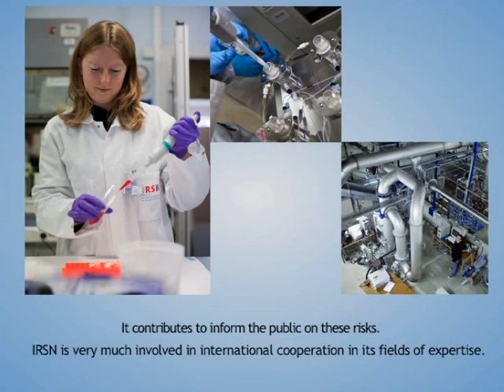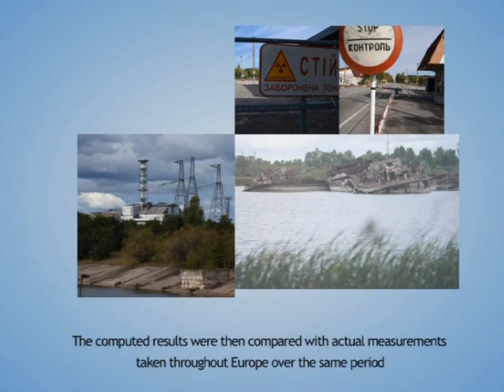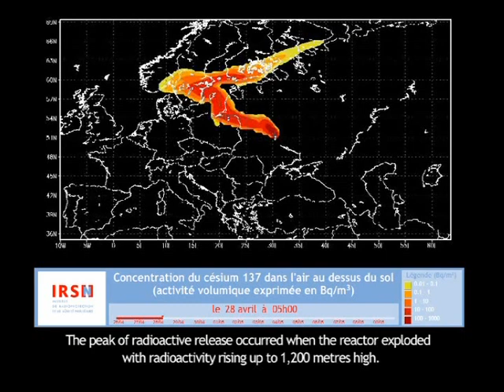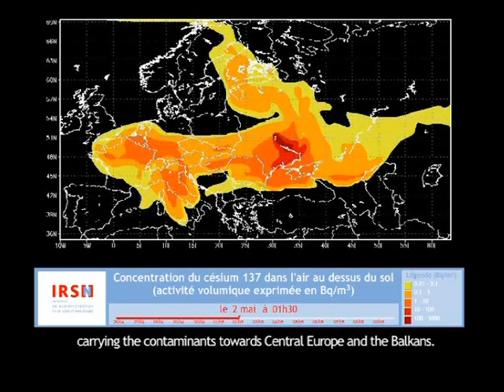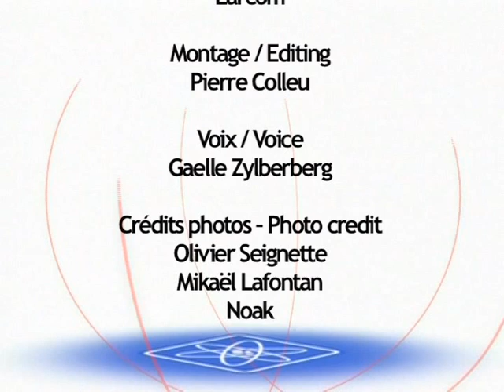Le déplacement du panache de Tchernobyl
En 2005, l'IRSN a réalisé une simulation du déplacement au dessus de l'Europe du panache radioactif provoqué par l'accident de Tchernobyl en 1986.

Cette modélisation a été rendue publique en 2006, lors du 20e anniversaire de l'accident de Tchernobyl, et est proposée aujourd'hui en version commentée et sous-titrée en langue anglaise.